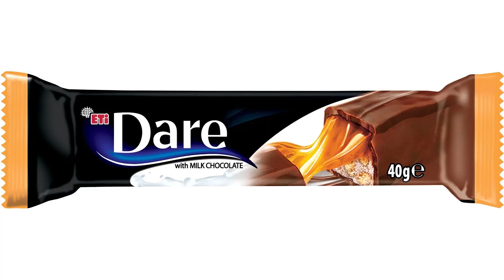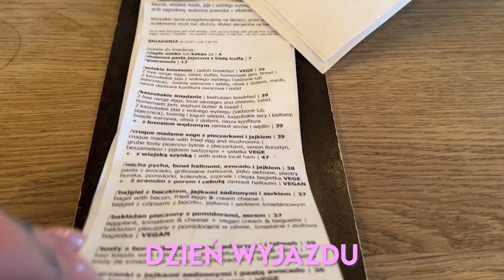Zabrałam Tymona nad morze/SOPOT zimą jest spoko?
Luźny vlog z Sopotu. Pojechaliśmy z Tymonem na weekend nad morze :) Spotkaliśmy grubego kota, dużo łabędzi, rybitw i turystów ;)

montaż: Lolo